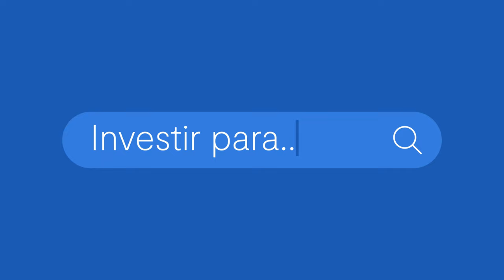Investir para o futuro dos filhos com Marcus Buaiz e Jerson Zanlorenzi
No segundo episódio da série Investir Para..., o empreendedor Marcus Buaiz conta que sempre foi um empreendedor arrojado, mas um investidor conservador e cercado por especialistas, como do BTG Pactual. Segundo ele, seus investimentos estão centralizados no longo prazo para garantir o futuro dos seus dois filhos.

Jerson Zanlorenzi, sócio da área de produtos do BTG Pactual, afirma que planejamento e diversificação são os pontos mais importantes para garantir a qualidade de vida da família. Neste cenário, a previdência privada tem benefícios fiscais interessantes para a sucessão.

Conteúdos abordados no vídeo:

00:00 Introdução
00:21 Os investimentos de Marcus Buaiz
01:28 Dica do Jerson Zanlorenzi para você que quer investir para seus filhos